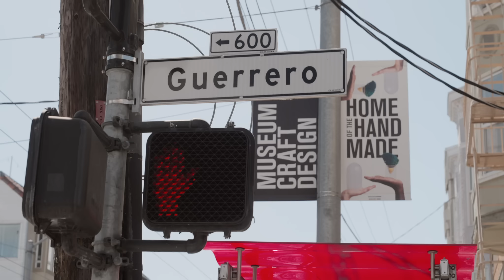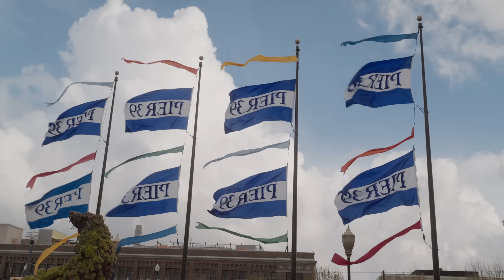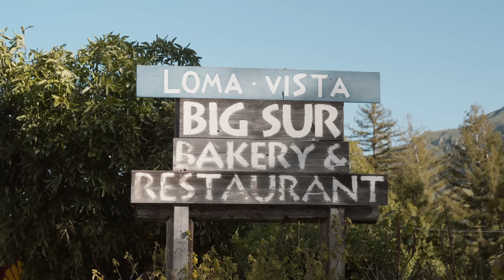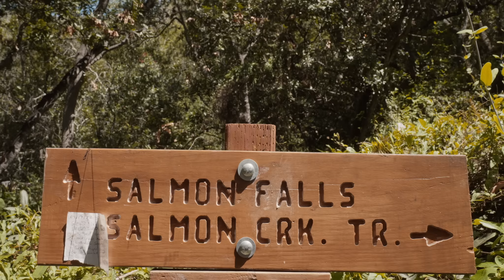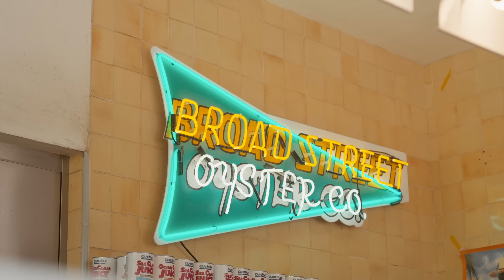Ted Baker | My Town | California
New places, faces and experiences at every turn, we’re broadening our horizons with all the art, culture, food and travel on offer. Starting off on America’s sun-kissed west coast, our epic adventure begins with one of the most unforgettable road trips going. California, here we come.

Join the inspiring Steve and Sarah – two innovators, adventurers and self-prescribed ‘bread snobs’ as they show us the highlights and hidden treasures of their once in a lifetime trip with a good measure of style thrown in too.